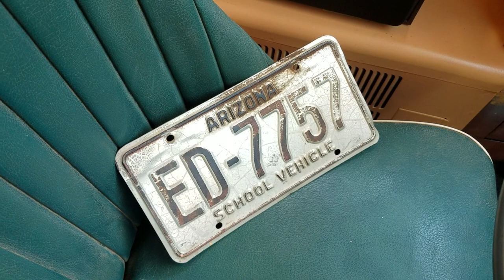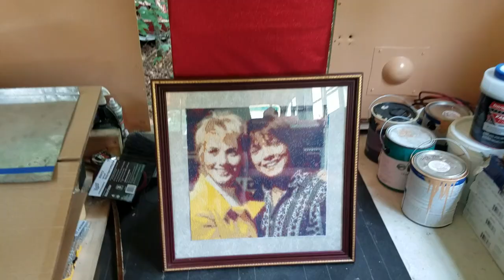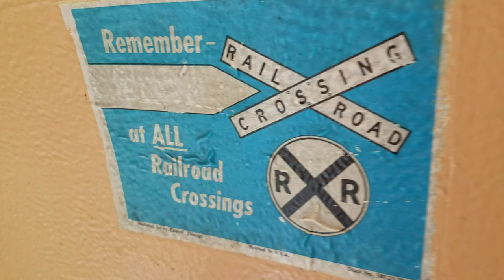On the Road - The Partridge Family